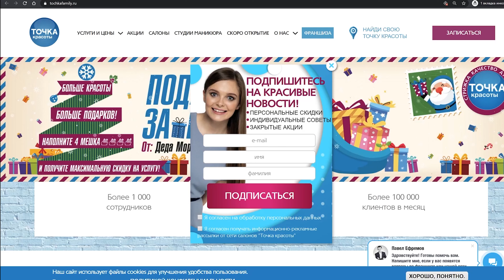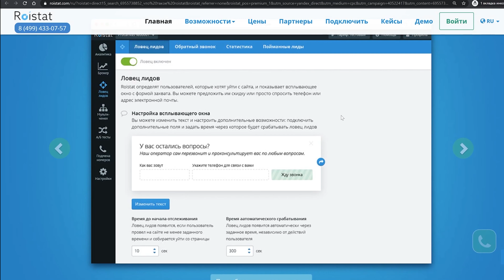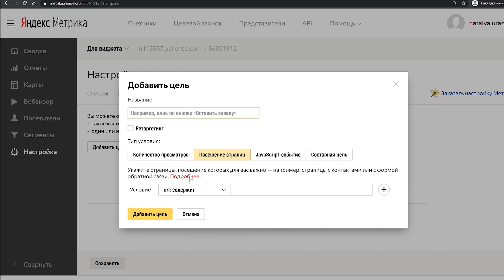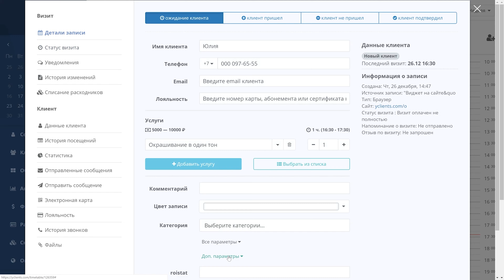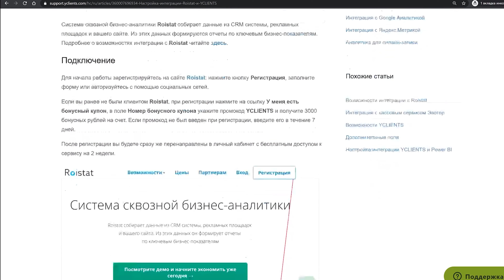Урок 6.4. Настройка аналитики для онлайн-записи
В этом видео вы узнаете о том, как настроить аналитику для виджета онлайн-записи, какие сервисы можно подключить, а также о том, как настроить сквозную аналитику.

Сервисы Яндекс.Метрика, Roistat или Google Analytics позволяют централизованно собирать большое количество разнообразной информации о пользователях или посетителях вашего сайта или веб-приложения, их устройствах, активности на отдельных страницах вашего сайта, источниках посещения и так далее.

Ссылка на статьи в Базе знаний по настройке интеграции с системой бизнес-аналитики Roistat: